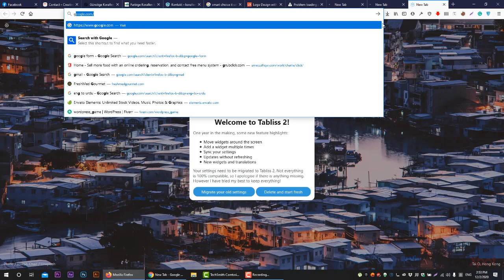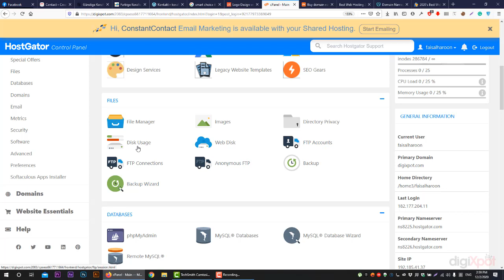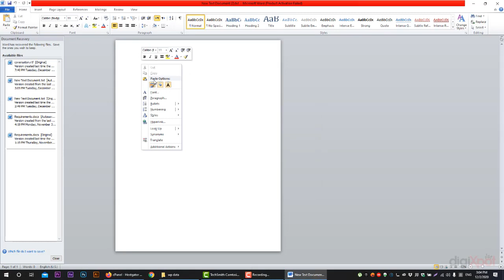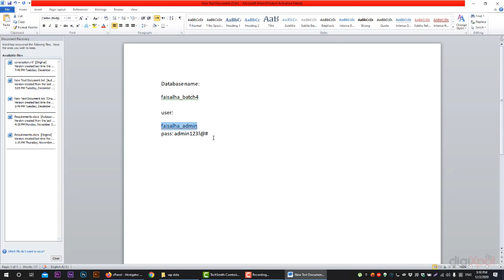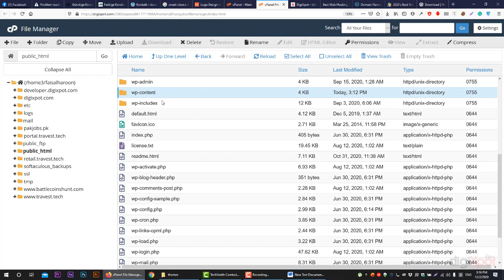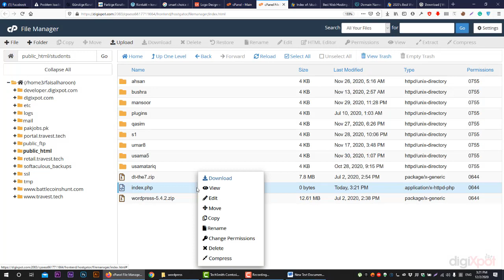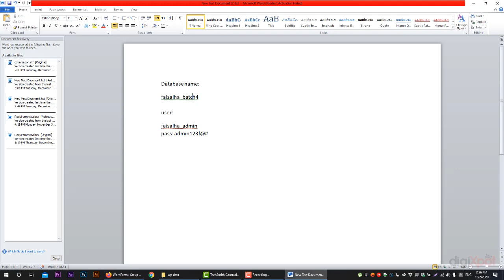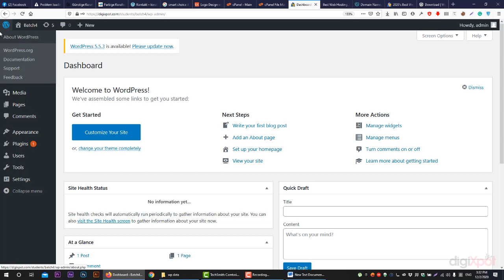WP Bakery Page Builder tutorial for Beginner 2021 | Lecture 1 - URDU | THEME7 | ULTIMATE ADDON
Mr.X_21 Start with Basics:
Learn the very basics of the WPBakery Page Builder plugin for WordPress with a drag and drop interface to start creating pages and posts within minutes with the help of Ultimate addon.
But In this video, you have to Learn How to Create your own sub Directory
for making great websites.
if you have any questions please write in the comments.